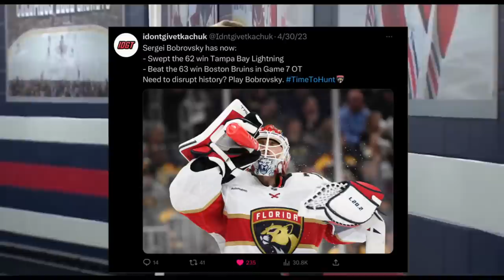NHL Embarrassing Records that are FINALLY Broken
In todays video we'll look at NHL Embarrassing Records that are FINALLY Broken

Title: Lurking

Artist: Silent Partner

Genre: Cinematic

Mood: Dark

• Track Info:
Title: Pooka

Genre: Cinematic

Mood: Dramatic

Artist: Huma-Huma

Genre: Classical

Mood: Dark

Title: North

Artist: Silent Partner

Genre: Cinematic

Mood: Dramatic

Artist: Jingle Punks

Genre: Pop

Mood: Happy